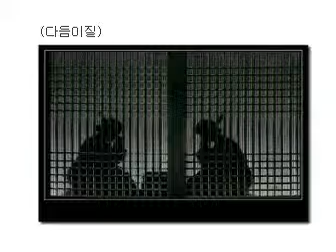다듬이 소리 u [겨울밤-영상]